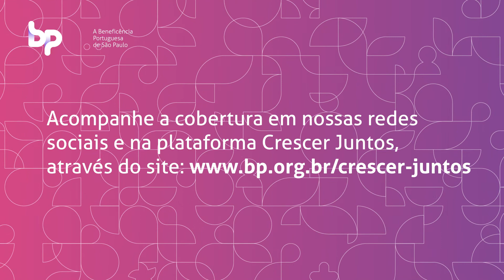BP na ASCO 2021 - Qual a melhor estratégia no tratamento dos tumores entre estômago e esôfago?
O Dr. Fabio Kater, oncologista da BP, comenta um estudo apresentado na ASCO 2021, que traz uma possível resposta para uma dúvida existente no tratamento de tumores entre estômago e esôfago. Veja o vídeo para saber mais sobre a melhor estratégia a ser seguida.